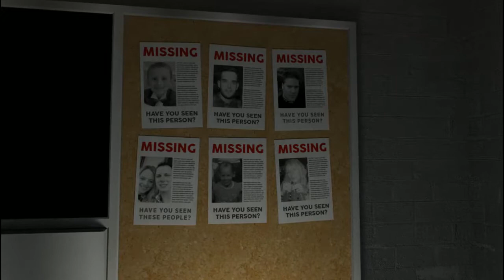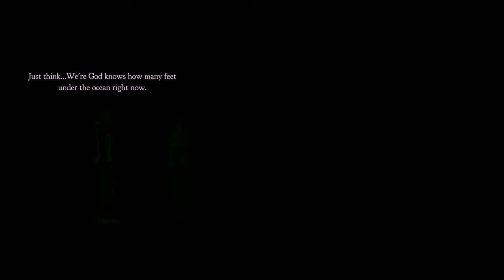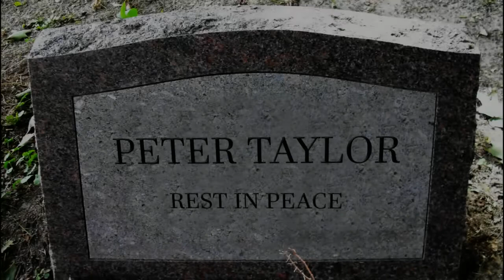Calm Waters Playthrough part 2 final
part 2
unedited